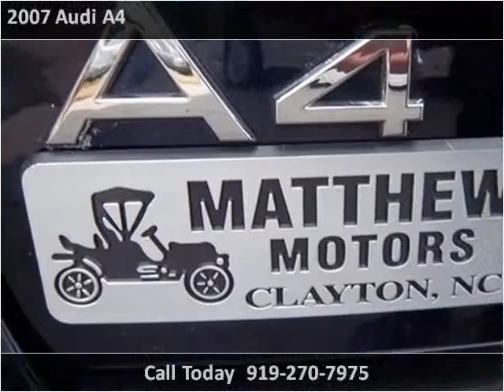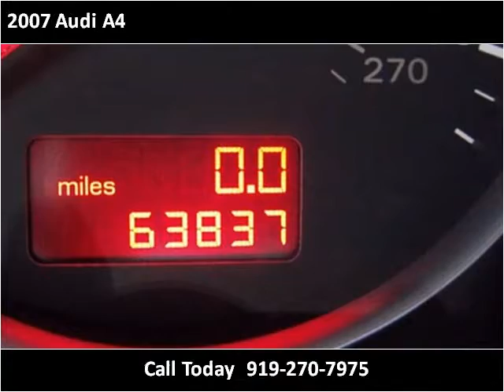2007 Audi A4 available from Matthew's Motors Inc.